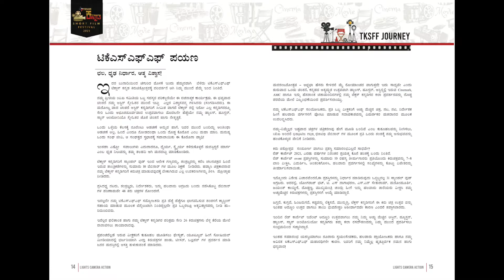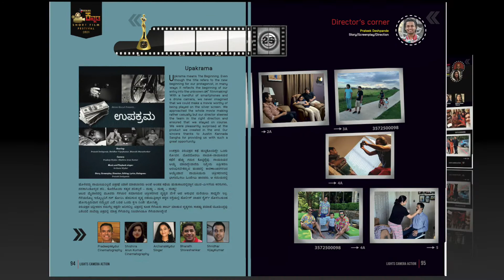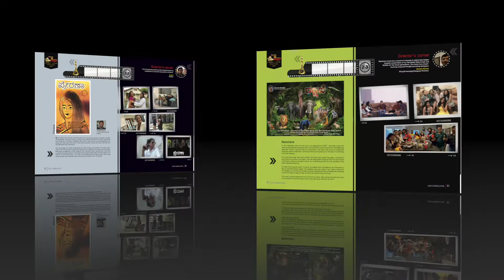TKSFF Souvenir Advertisers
TKSFF Souvenir Advertisers and Glimpse of Souvenir Book